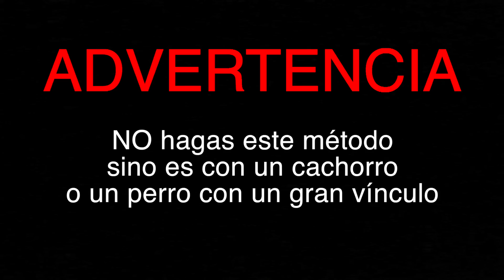Saca el INSTINTO DE PRESA de tu PERRO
Los primeros pasos de guardia y protección que todo dueño debe saber, aquí muestro lo que es el Instinto de presa y todo es un proceso que iré mostrando cada vez que suba video de una manera fácil, rápida y divertida. Aplica para cachorros y adultos. Hay más contenido dentro del canal sobre cómo educar PERFECTAMENTE a cualquier perro de manera exitosa y sencilla.

Te dejo mi 'Lista de Reproducción' con los videos ordenados adecuadamente para un MEJOR ADIESTRAMIENTO, da

¡Que tengas un bonito día!